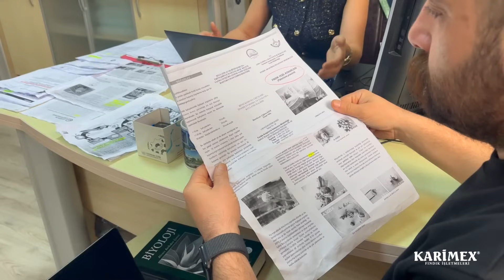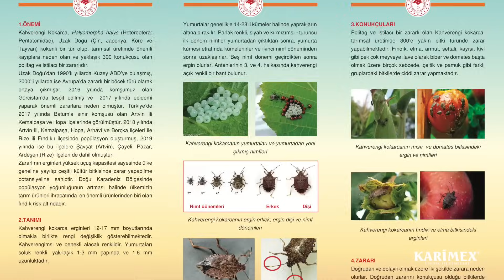Fındığın Peşinde 4. Bölüm "Kahverengi Kokarca"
Türkiye’nin en değerli tarımsal ürünü fındığın peşinden gitmeye devam ediyoruz!
Bu bölümde, fındığın pandemisi kahverengi kokarcayı tüm yönleriyle ele alıyoruz.

🎬 4. bölümün ilk gösteriminde, Giresun Üniversitesi’nden Doç. Dr. Hilal Yıldırım ile bu istilacı böceğin anatomisini inceliyoruz.
Ekosistemi nasıl etkiliyor, fındığa nasıl zarar veriyor, durdurulabilir mi?

Tüm soruların cevabı bu özel yayında.

📌 Takipte kalın, paylaşmayı unutmayın!